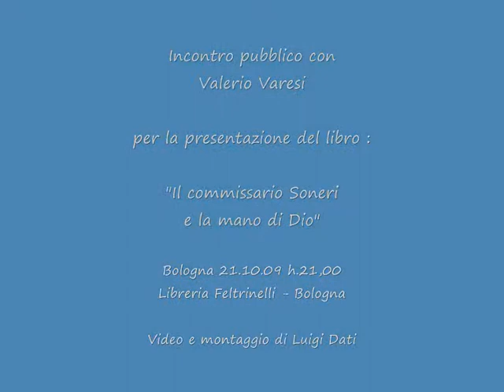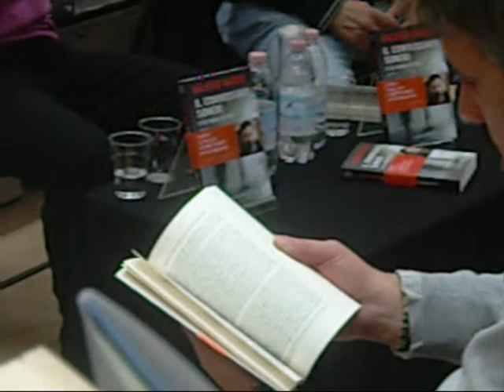Valerio Varesi presenta il libro "Il Commissario Soneri e la mano di Dio" Bologna 21.10.2009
Incontro pubblico con
Valerio Varesi

in occasione della presentazione del libro
"Il Commissario Soneri e la mano di DIo"

per i tipi di:
Frassinelli Editore

Bologna
21 ottobre 2009

presso
Libreria Feltrinelli
Via del Mille - Bologna

video e montaggio di Luigi Dati